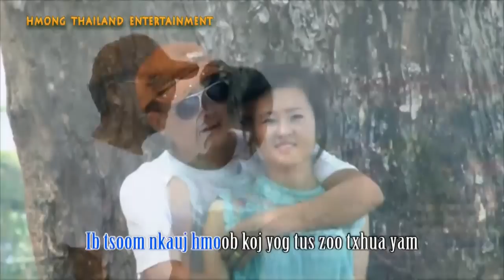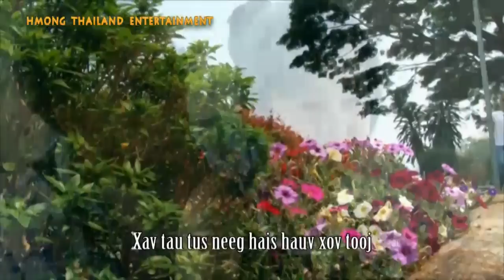Hmong new song 2016 - Hlub hauv xov tooj - Raj Nplaim Siab (Official MV) เพลงม้งใหม่ล่าสุด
Daim nkauj no yog ib daim nkauj uas tu siab heev li. Vim tias tus hu cov nkauj no nws yog ib tug tub uas ua lub neej nyob rau hauv nkuaj. Nws muaj lub peev xwm ua tau li no ces kuv nyoos lav lawm.